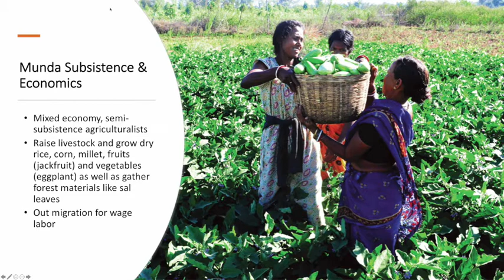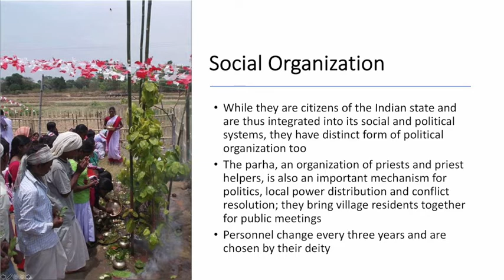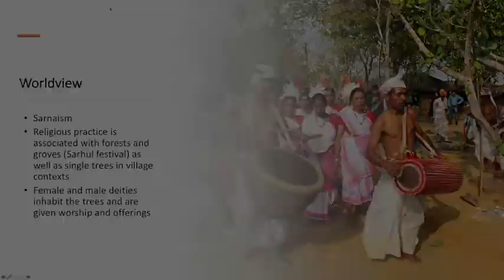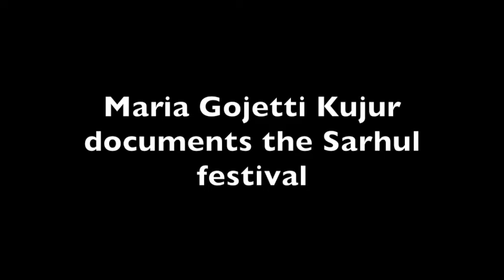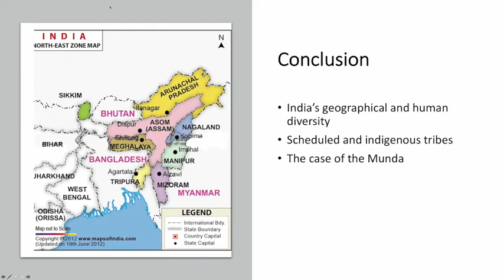The Munda - An Adavasi Tribe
This is the fourth lecture for Anthropology of Asia.